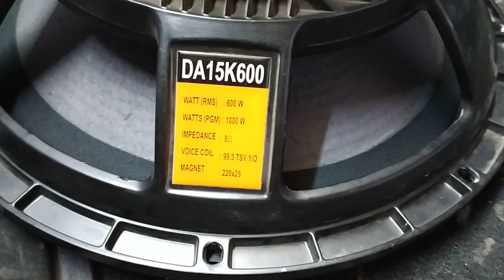jbl. rcf. p audio. ahuja. ati pro dj speaker repair. direct factory se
JBL  . RCF  . P AUDIO.  AHUJA  . ATI PRO  . AUDIO TONE  . I  T  .  SWETON  . DASKKA  . BNC  .  ETC.  ALL  IMPORTED  PROFESSIONAL DJ SPEAKER REPAIR   .. AVAILABLE  .. #

PRAKASH SOUND SYSTEM .

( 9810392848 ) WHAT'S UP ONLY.